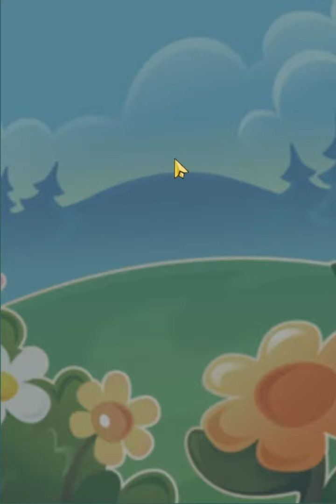Gameplay Candy Crush Saga Level 2871 Get 3 Stars, 5 Moves Completed